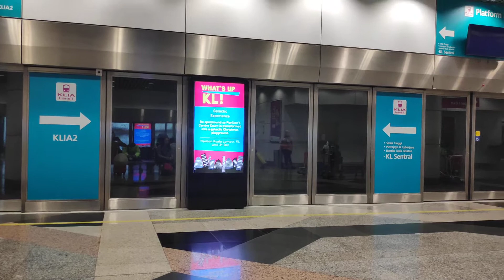Ruang tunggu kereta Airport KLCC di terminal 1 Malaysia🇲🇾